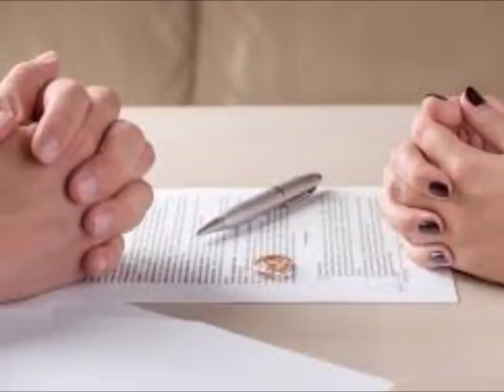The Flash 5x20 Rant & Review-Nora's Rogue Squad